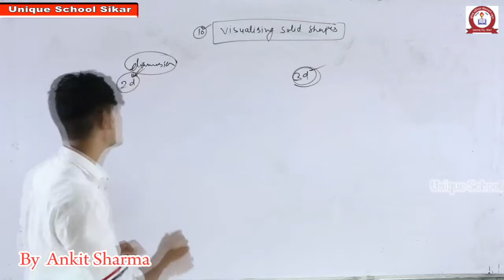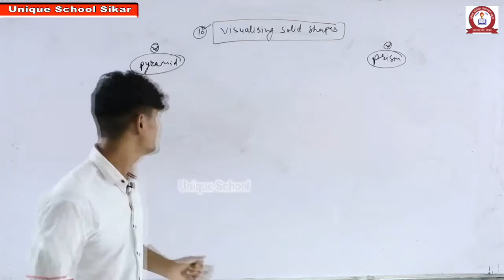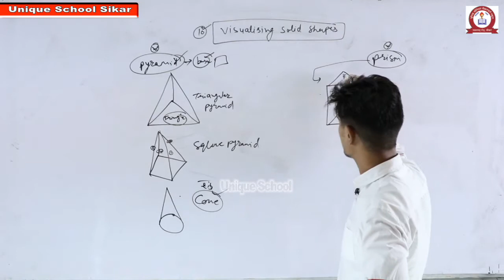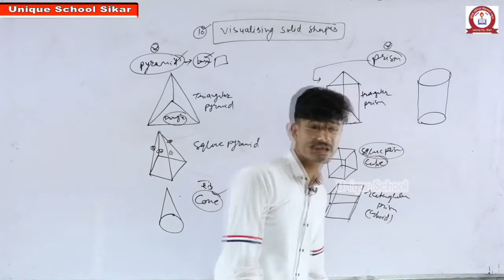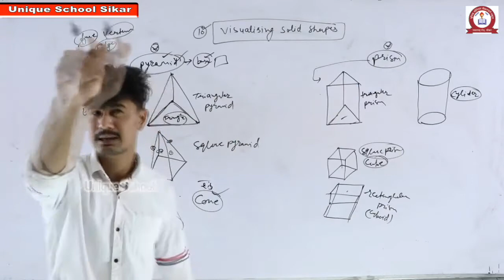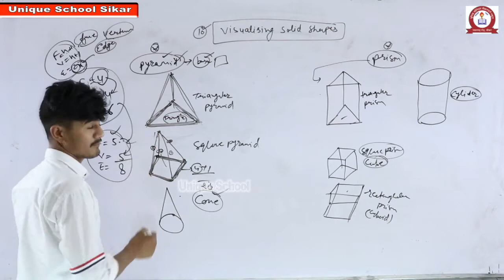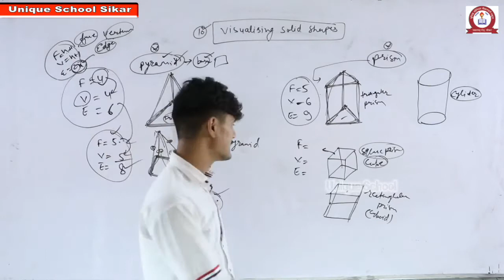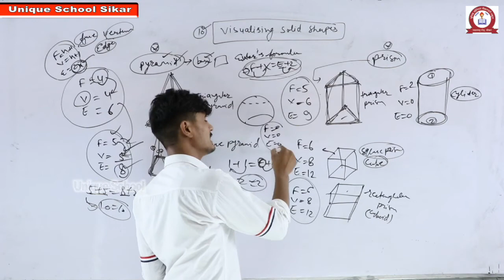MATHEMATICS-VISUALISING -BASIC- FOR CLASS-8 BY ANKIT SIR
UNIQUE SCHOOL